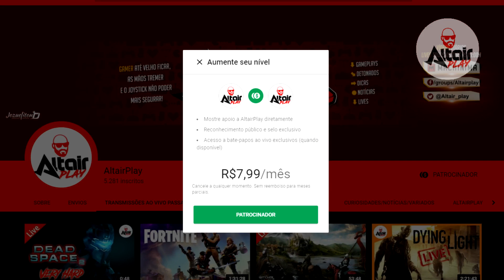NINTENDO PROIBINDO LIVE DE SEUS JOGOS? ENTENDA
- Nome e Selo  exclusivo em destaque no chat das lives
- Emojins exclusivos
- Sala no Discord para bate papo comigo durante das lives
- Direito a escolher um game para live durante o mês.
- Sorteios (em breve)
Pelo valor de R$7,99 ao mês você já conta com essas vantagens e ainda ajuda o canal a crescer!
Seja o patrão agora mesmo Obrigado por contribuir!

1- Nada de "Me divulga" "retribuição de inscrito" " vem pro meu canal" que é BAN na hora, assim como QUALQUER MENÇÃO OU COMENTÁRIO RACISTA, PEDÓFILO E QUALQUER OUTRA PERVERSIDADE HUMANA, AQUI É LUGAR DE GENTE DO BEM!

2- Respeite as outras pessoas que estão na LIVE  principalmente as mulheres, não é o seu comentário idiota que vai fazer ela te dar bola, trate as pessoas bem que você receberá sempre o melhor.

3- O intuito da LIVE é a diversão de todos, sempre trato todos bem se não gosta da live se retire pois existem milhares de milhões de
outras lives que  vão te agradar mais. não fique criando brigas aqui.

4- SPOILER = SILENCE se spoilear novamente =BAN
o mesmo valor para uso de (CAPS LOCK)

Aqui você encontra LIVES GamePlays clássicos, noticias, machinima, quadro "que jogo esse???" lançamentos e muito mais!

*** Se gostar desse vídeo não esqueça do LIKE para ajudar na divulgação

Canais parceiros